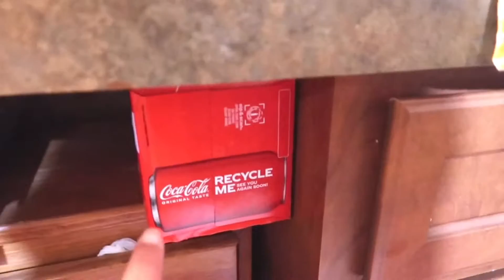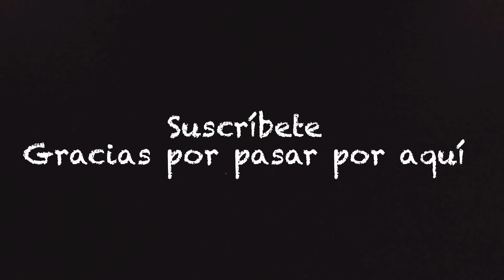Ruben se fue de casa 24 horas // Cene tacos después de tanto limpiar // pele a mi perrita